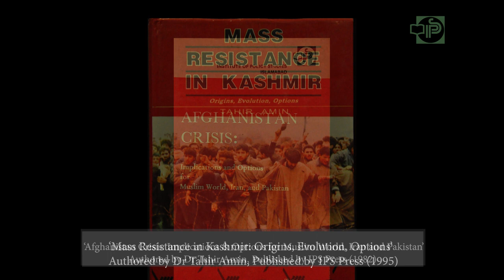In the Memory of Dr Tahir Amin (1952-2019) - A Tribute by IPS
In the memory of Dr Tahir Amin (Late), Founding member of Institute of Policy Studies (IPS), Islamabad, and a leading member of the Institute's research faculty in 1980s and 1990s.